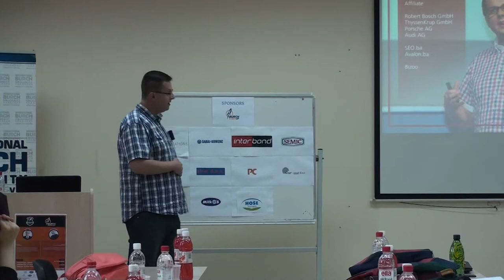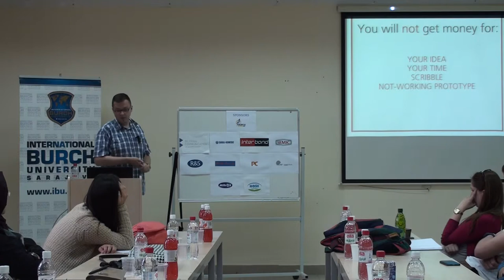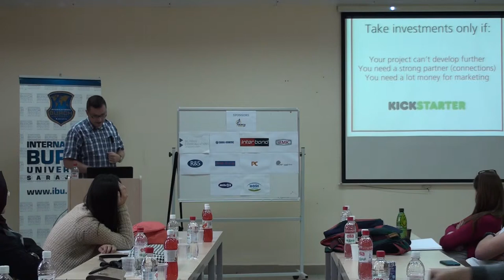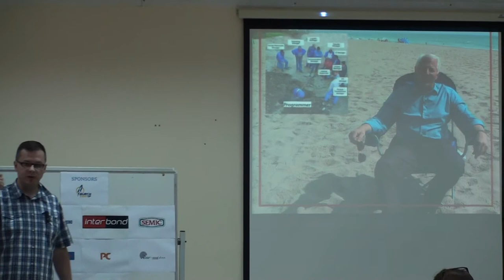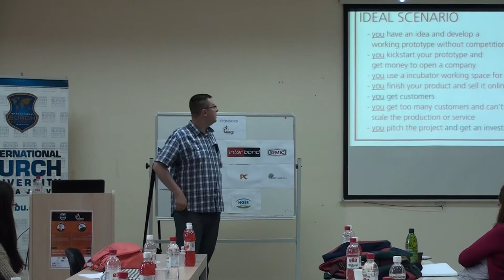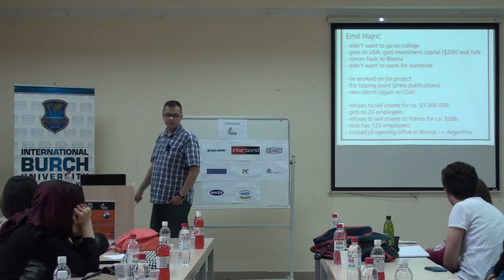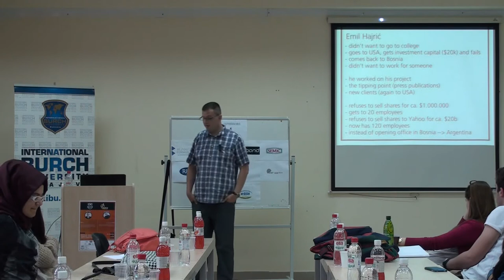Burch Startup Days 2015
The business angel and and investor Nedim Sabic made a presentation about making startup on 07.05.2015.